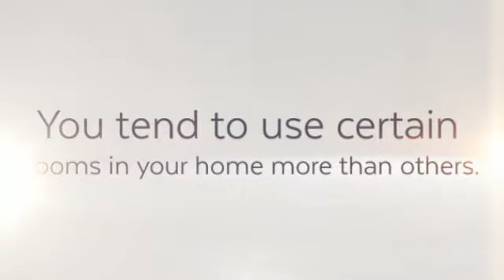Midea Air Mini Split (Heating and Air Conditioning).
Midea Air Mini Split (Heating and Air Conditioning). An affordable new supplement to conventional heating and cooling systems, ductless mini splits is right for you.